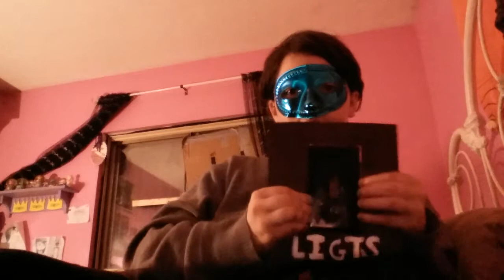fnaf light switch/ picture frame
a fnaf themed light switch/ picture frame!
what should I make the little card board slip?
post your ideas in the comments!
accounts:
wattpad: @RoseAndThorn
deviantart: ticcitabby